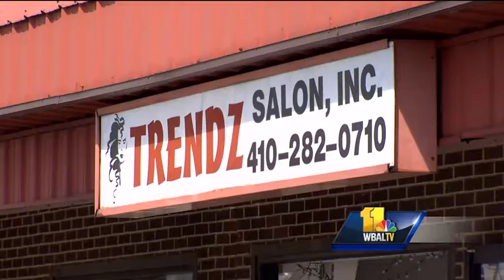9 injured after car crashes through salon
Several people were injured Saturday afternoon when a car crashed into a salon in Dundalk. A car crashed around 1 p.m. into Trendz Salon in the 7600 block of German Hill Road, police said.